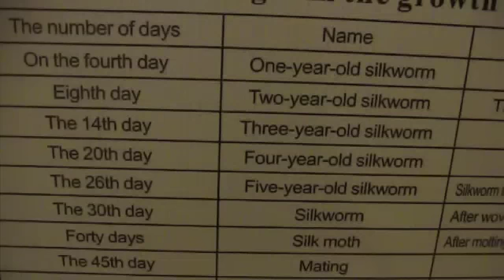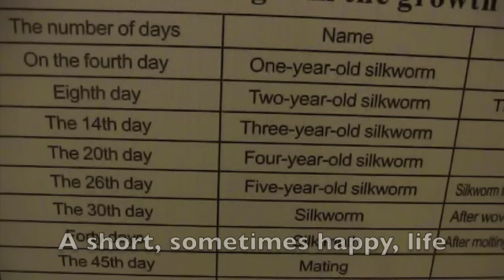The Story of Silk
This video tells the story of silk production in Shanghai, China, starting with the eggs of silkworms to worms' production of fibers to make their cocoons. The silk is unraveled from the cocoons like thread from a spool. The Chinese have cultivated silkworms for more than 5,000 years.